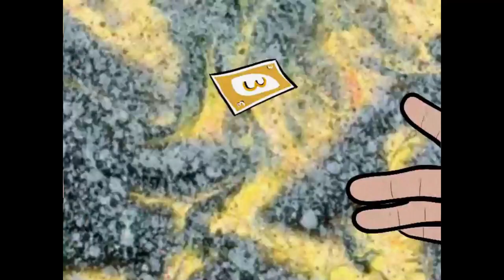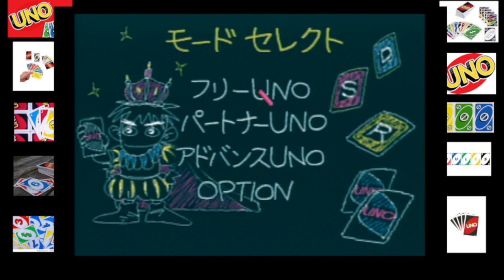Uno DX 2 Player 1 Round Game